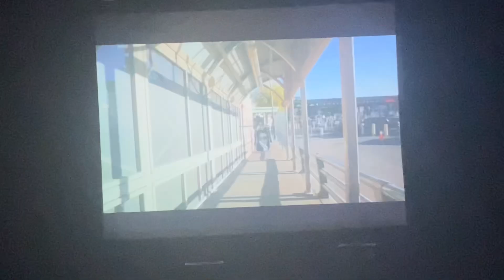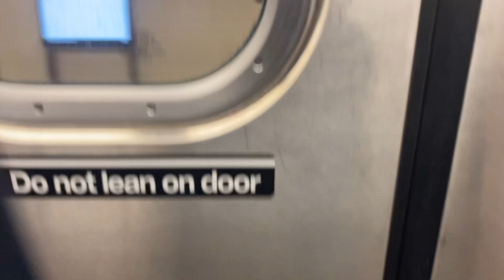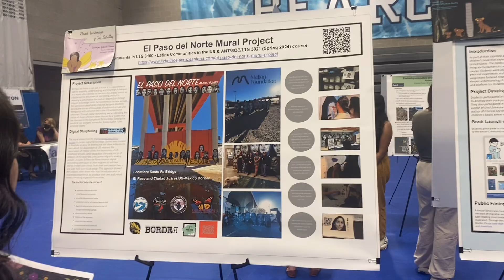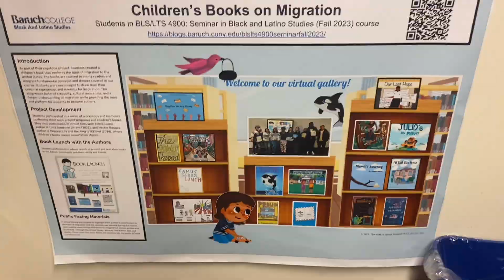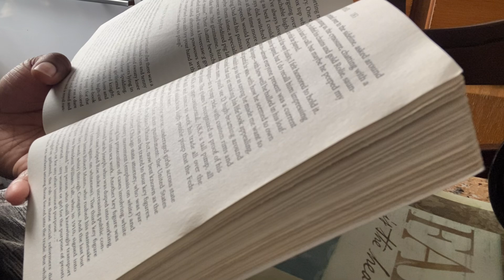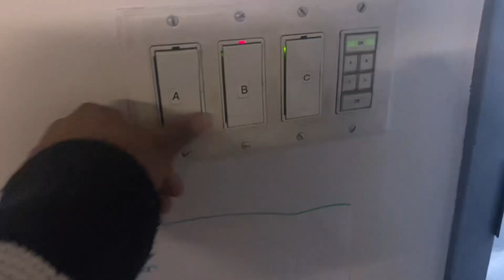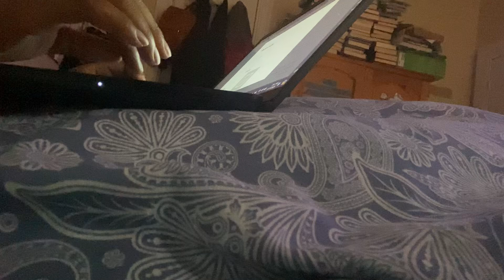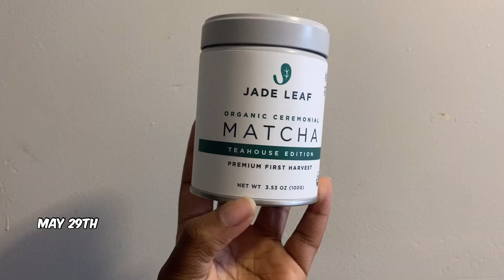LAST MONTH OF SCHOOL // Painting, Making Matcha, Cooking, Food & MORE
Yeah…Schools Over YAY!!